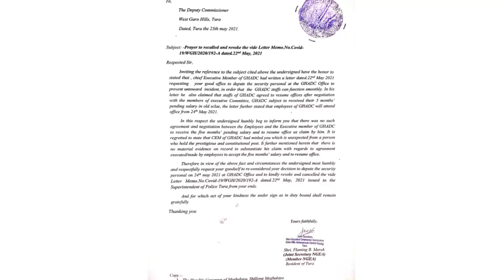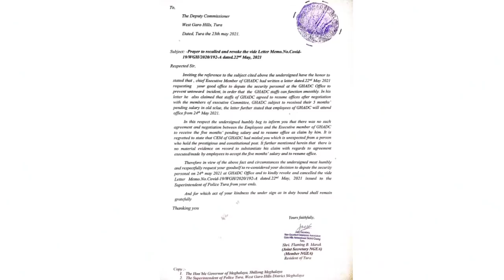Justice For GHADC Employees | Sushil Kumar Olympic Player Arrest | Assam Sak 6 Bobilrang Sia